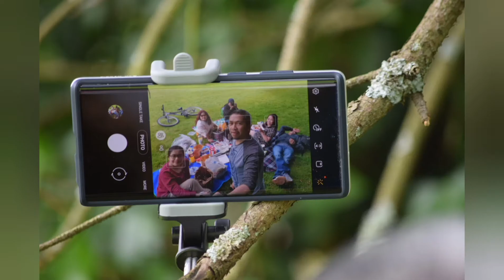Robert Miles - Children (Dream Version).- Bute Park, Cardiff City, South Wales, UK (August 3, 2021)